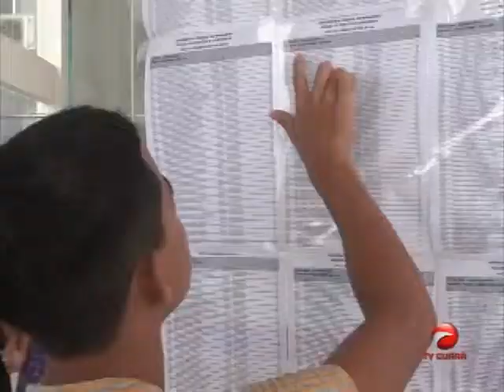Domingo foi dia de concurso para om Colégio Universitário